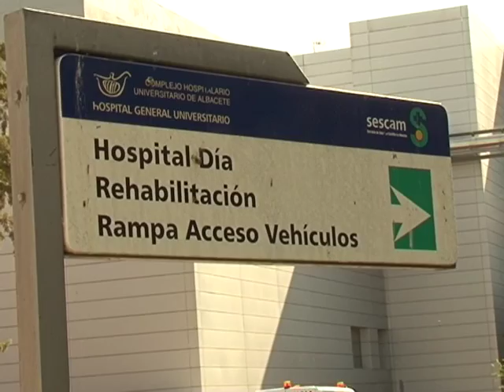Otras noticias de interés local y regional 22 agosto 2016